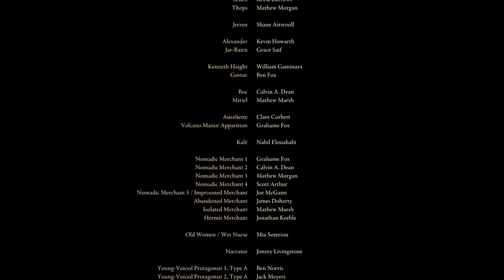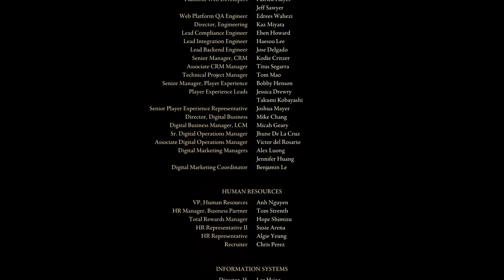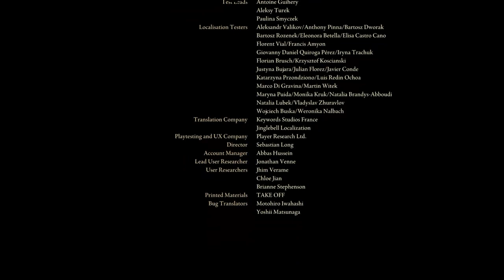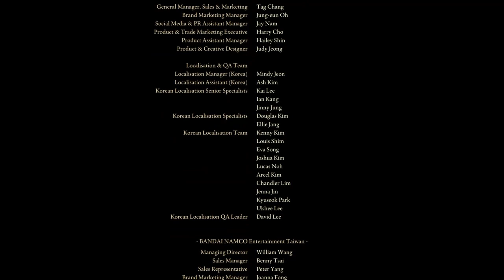Elden Ring - First Playthrough Part 14 (Part 1/2)